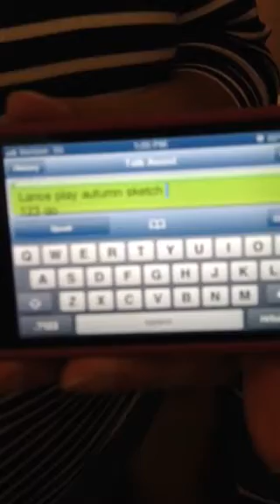Autumn Sketch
This is a video of Lance Vardon demonstrating the importance of technology in facilitating independence.
Lance can now be prompted to play various songs that he has memorized without the music therapist providing a musical cue.  This is a huge step and now that Lance performs regularly at Beaumont Hospital we hope that eventually people can stop by and engage him with their specific music requests!